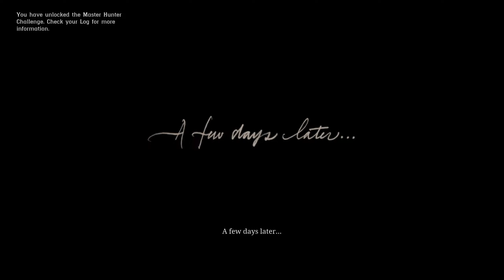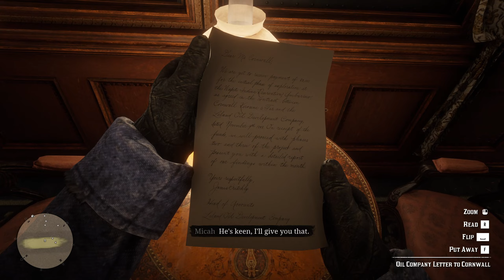Red Dead Redemption 2| Story Chapter 1 | Gameplay Part 2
Part 2 of gameplay video covering the story "The Aftermath of Genesis, Who the hell is Leviticus Cornwall, Eastward Bound" from Red Dead Redemption 2.